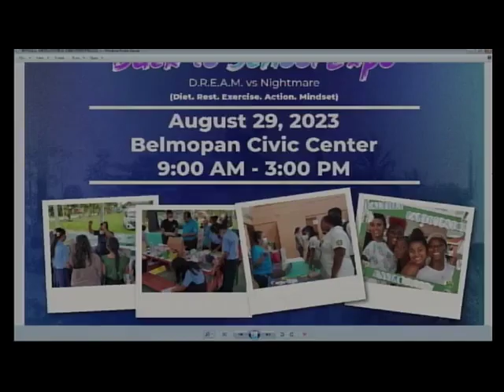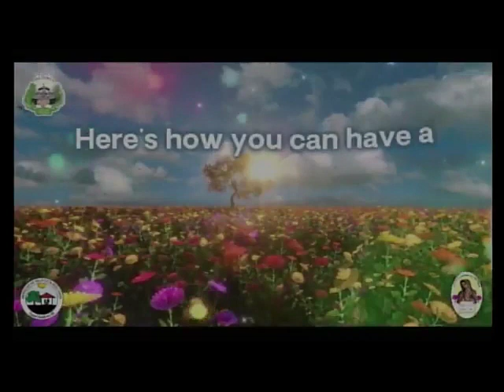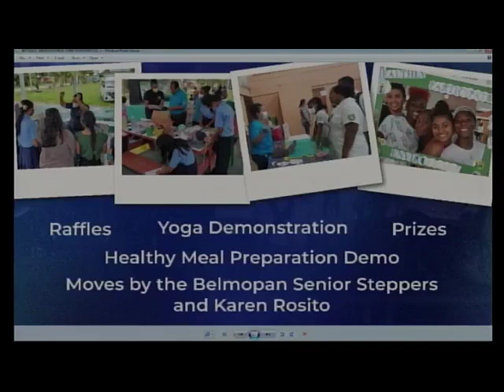Non Communicable Diseases Back to School Expo